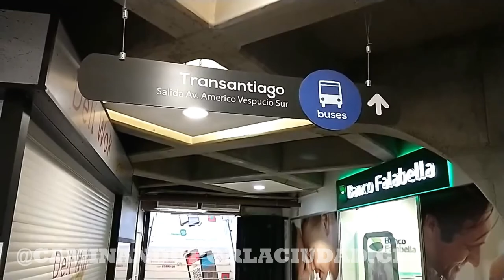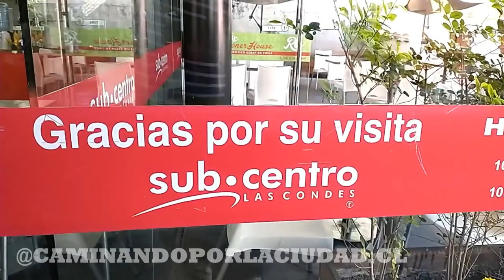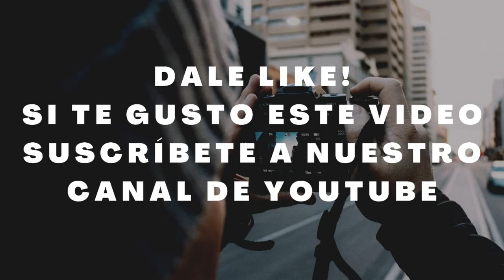SubCentro Comercial, Metro Escuela Militar, Santiago de Chile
Registro: Viernes 15 de Enero 2021
País: Santiago de Chile, Comuna de Las Condes

En este registro, mostramos cómo es una mañana de viernes, en uno de los puntos neurálgicos de Santiago, zona de Escuela Militar, sector Alto de la capital.

El subcentro Las Condes, se encuentra en la intersección de Américo Vespucio y Apoquindo, dos avenidas principales de Santiago. En este centro comercial, encontramos, la estación de metro Escuela Militar línea 1, restaurantes de comida rápida, farmacias, tiendas varias, supermercado, centros médicos y hasta una feria itinerante (mercado de frutas y verduras).

El registro fue hecho en plena pandemia, la capital se encuentra en fase 2 del plan paso a paso.

Si quieres tener más información de este vídeo o mas lugares de Santiago de Chile, puedes contactarme al correo electrónico

Si te gustan mis videos, y quieres aportar tu granito de arena, más que feliz de recibirlo